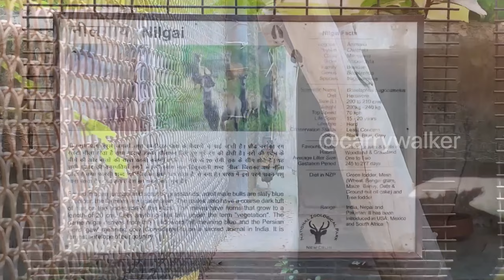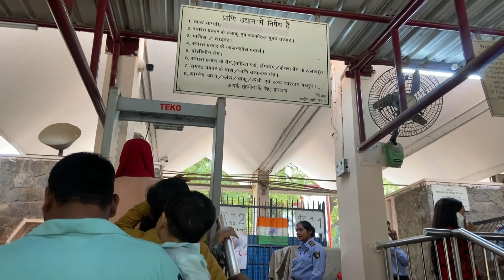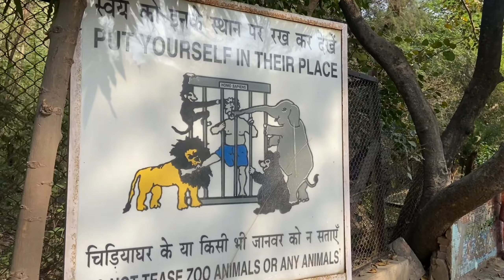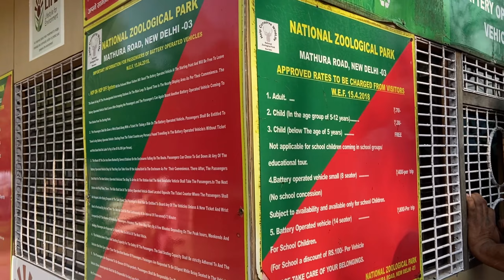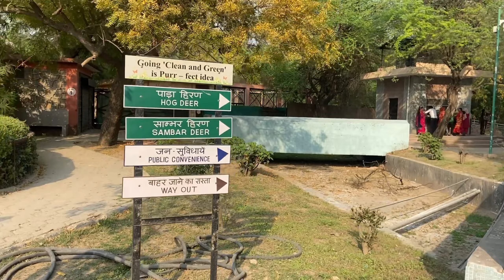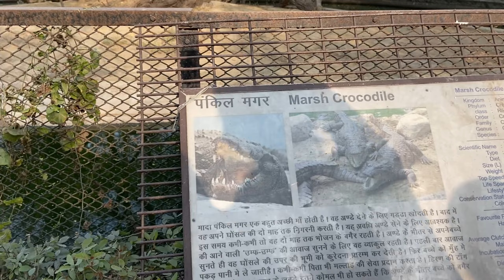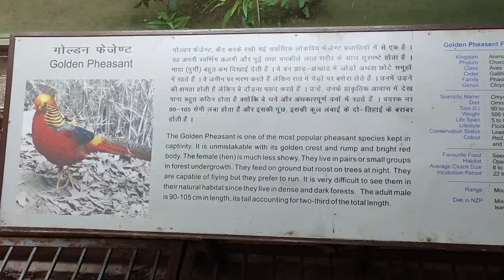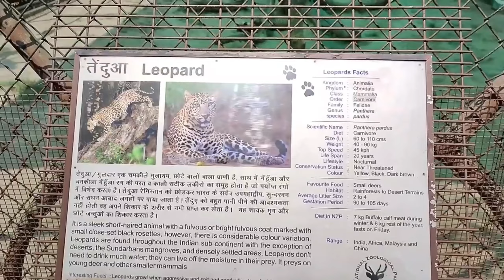दिल्ली का चिड़ियाघर अब ऐसा हो गया है || Delhi Zoo Full Tour || delhi zoo video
Welcome to Carry Walker YouTube Travel and Daily Vlogs channel.

Nearest Metro Station:
Supreme Court Metro Station at Blue Line.

Ticket Price:
Adults: Rs. 80/- per head
Children (0-5 Years): Free
Children (5-12 Years): Rs. 40/- per head
Senior Citizen (60 Years and Above): Rs. 40/- per head

Timings:
Friday closed.

BATTERY OPERATED VEHICLES:
Adults: Rs. 70/- per head
Child (Between 5-12 years): Rs. 30/- per head
Child (Below 5 Years): Free